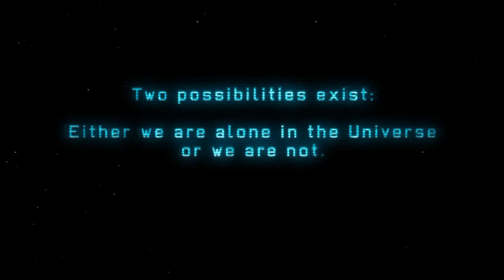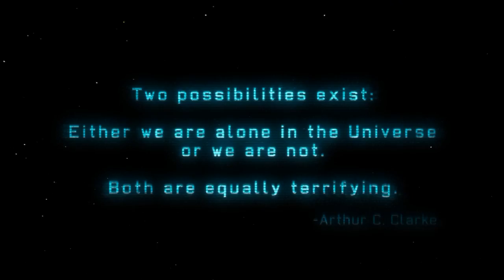En Directo - XCOM: Enemy Unknown - ep.1 - Invadidos